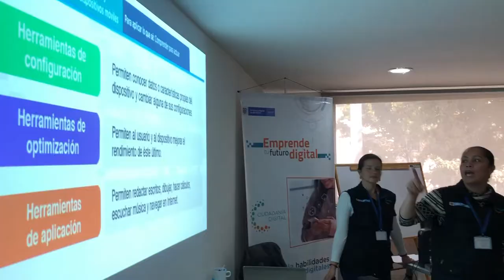Rompe barreras generacionales, las TIC que acercan al Estado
Don Francisco López vive en Bogotá y ha entendido que la sociedad cambia rápidamente gracias a la tecnología, por eso se capacita permanentemente en el manejo de TIC, para relacionarse fácilmente con el Estado.